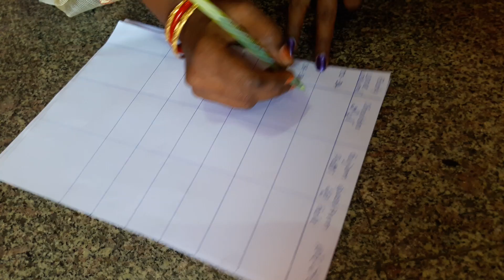How to measure perfect Armhole and Shoulder measuremets for different size loose body blouses telugu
About channel: I am Thulasi and in this platfrom you can expect videos related to ladies tailoring , latest blouse designs
, blouse cutting and stitching , tailoring tips and tricks and also beauty related tips. And also in between i will upload
vlogs on my lifestyle and travelling vlogs when i go to different places .